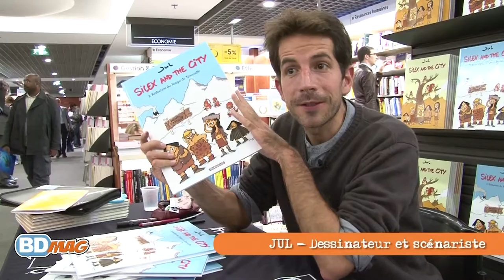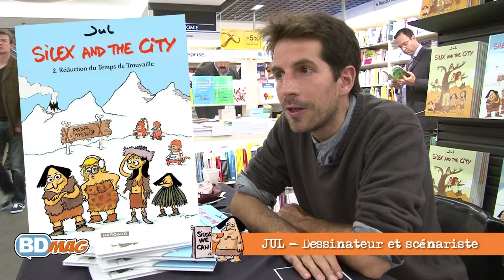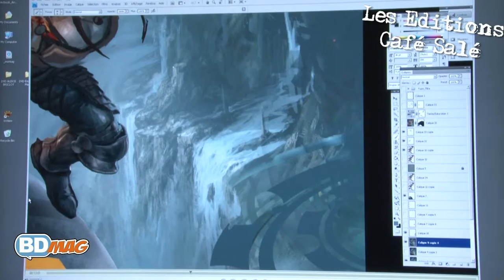BD MAG trailer # 4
Interview de l'auteur jul et reportage sur les éditions café salé
(remerciement delcourt casterman glénat dupuis futuropolis le lombard dargaud
soleil)